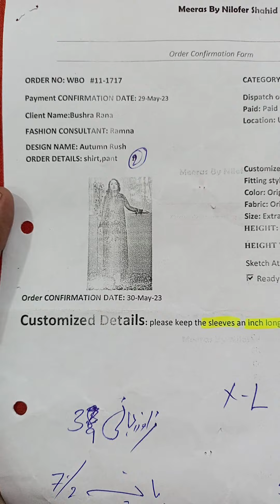Bushra rana autumn rush 2pcs